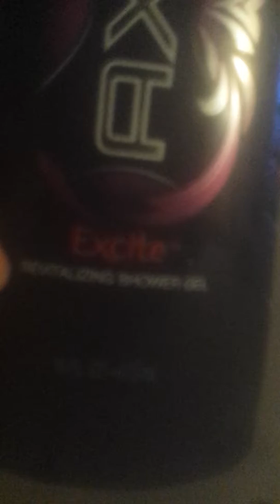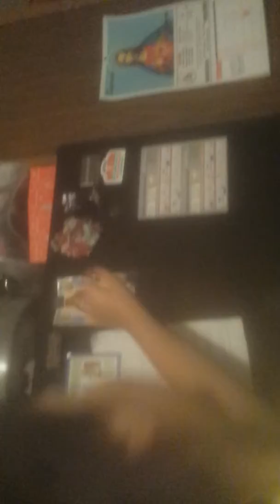22 de agosto de 2016